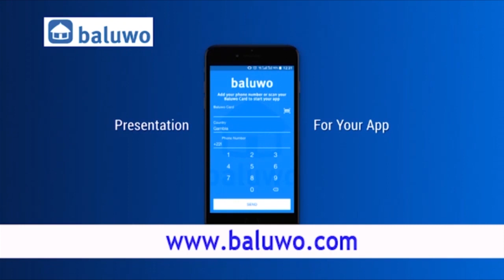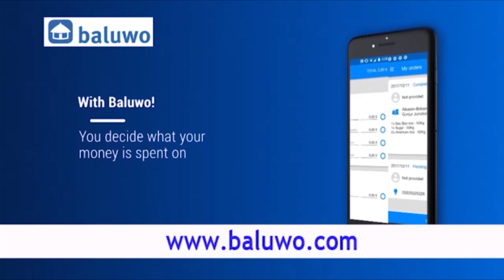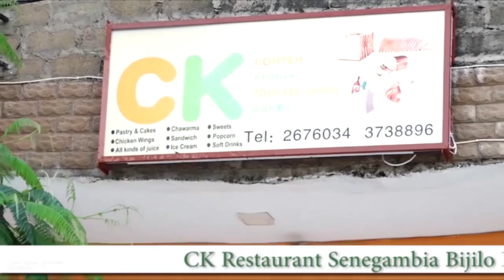Gambia Moral Congress (GMC) Press Conference